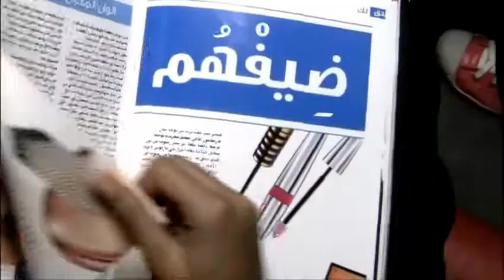Mobily Fallah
Agency: Drive Dentsu - Jeddah
Production House: Workshop Productions - Lebanon